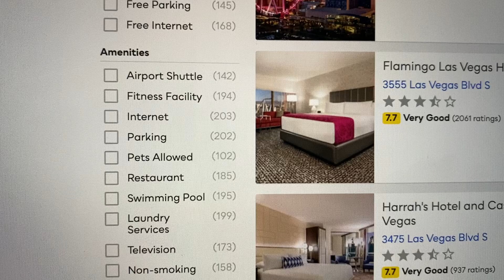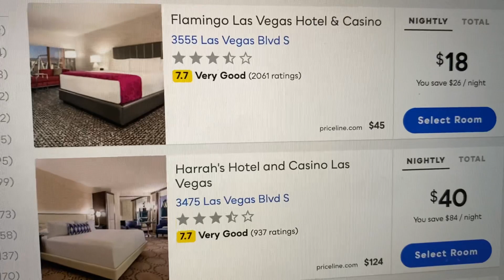Flamingo Hotel & Casino in Las Vegas Only $18 Per Night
- We are the #1 Las Vegas discount travel members only website for huge discounts on hotels, flights, dining coupons and more. Anything you want to know about Las Vegas travel, airfare and discount car rentals. And through our connections, we offer some of the the lowest prices on all Las Vegas Hotels! We beat Priceline, Expedia and Orbitz.

Become a member and stay in 4 star hotels for 2 star prices!

TONIAINVEGAS.COM PROGRAM FEATURES AND BENEFITS
Deals only available to our private member group
One-stop-shop travel discount network—
hotels, car rentals, activities, and flights
More than 850K hotels AND RESORTS worldwide
Price comparisons with other vendors (including Expedia and Travelocity)
Free cancellations on most hotels
Free cancellations on car rentals
Book now or pay later car rental option
200+ airlines including low cost carriers (e.g., Southwest Airlines)
Up to $60 off Disney tickets
Discounted worldwide Universal Studios,
SeaWorld, and other theme park tickets
Verified customer star ratings
16,000 plus activities
Friendly and responsive 24/7 USA customer service
Paperless confirmation
Star ratings and Trip advisor reviews
No hidden fees or contracts
BBB Accredited with A+ rating
Hotels: 70% brand. 30% boutique.

Major fun, huge savings, hotel discounts and awesome vibes. That's exactly what you will get here!
​I am a Vegas local and I am here to help you find the perfect hotel that fits your personality at the lowest prices guaranteed.

If I look familiar to you, it's probably because you have seen me on TV. I am a cast member on numerous reality TV shows and I have been featured on ABC, NBC and CBS and I am a celebrity business and talent manager.

I absolutely love living in the city of Las Vegas. There is no place like it in the world and I want you have the most amazing Vegas vacation ever!

I have connections with some of the biggest brands in the country to help make your Vegas dreams come true. Think of me as your Your personal Las Vegas Concierge. Let's get started!

Watch as I explore the amazing city of Las Vegas to show you everything that Vegas has to offer.

I want to save you some money and help you have the greatest vacation of your life!
Choosing a hotel in Las Vegas can be tricky. It all depends upon what type of vibe you are feeling. Picking the right show can be tough as well, that's why i'm here to guide you. Think of me as your personal tour guide throughout the city.

There are so many amazing things to do and see in Vegas and I want to help you make the right choices that fit your personality, exactly!

You will also get savings and discounts on some of the biggest brands in the world that I have connected with to help you save money and get direct access to sold out shows not only in Las Vegas, but across the entire country and international flights and destinations!

Prices shown vary depending upon dates and availability. Most hotels add resorts fees and taxes to the price of the room that will be paid directly at the hotel you booked.

Please note: Prices shown vary depending upon dates, availably and more. This is an example of prices in July 2022.

Please Note: Dates & availability on hotel room prices vary and can be lower or higher than the price shown in this video. you can start searching the best Las Vegas Hotels discounts and start saving instantly.